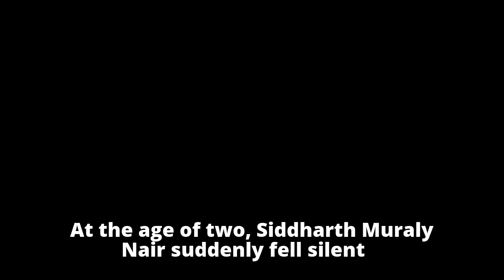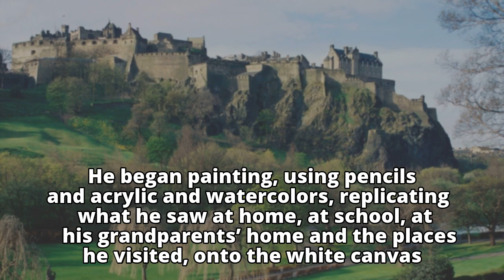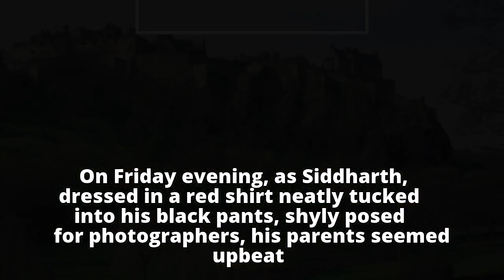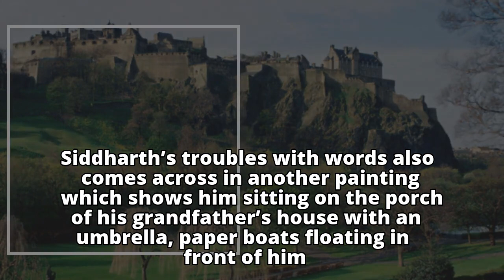An Asperger’s mind full of colours